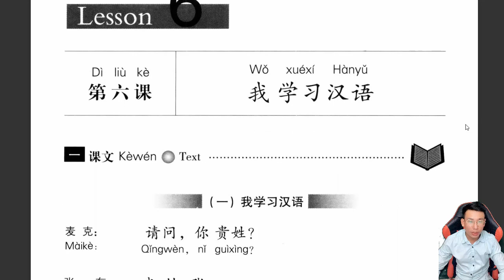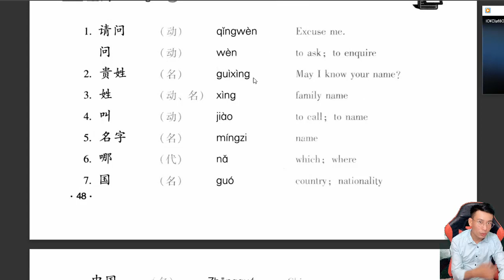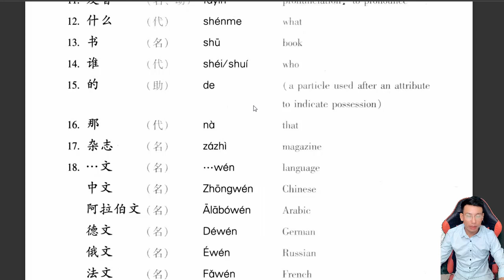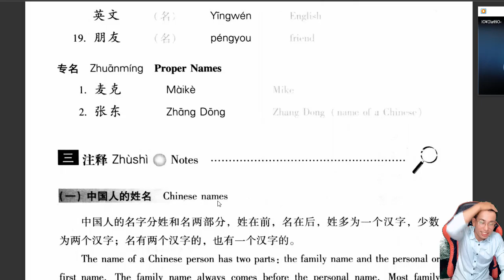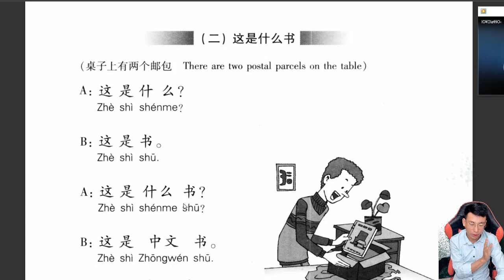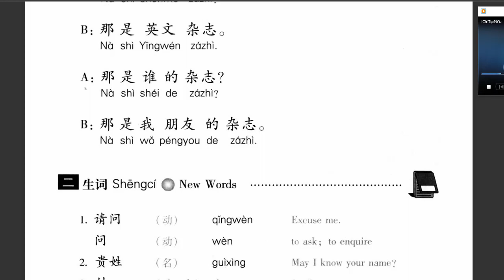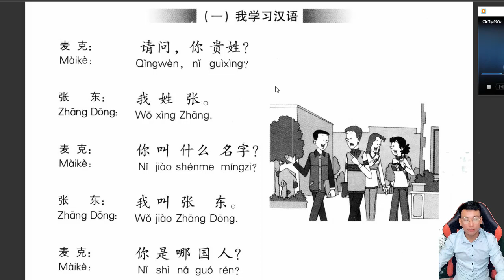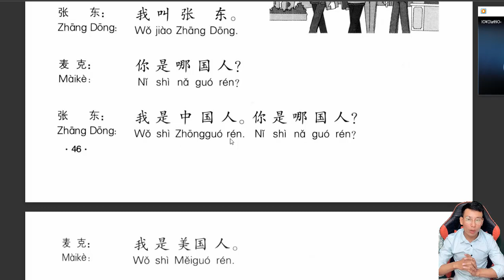Học Tiếng Trung | Số 16 | Lesson 6 | GIÁO TRÌNH HÁN NGỮ | Ngữ Pháp, Dịch, Đọc Bài Khóa, Từ Mới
hoc tieng trung, lesson 6, giao trinh han ngu, bai 6, mark pi, le van loc.mp4

01:14 Nghe Bài Khóa Tiếng Trung Khó Không
03:03 Học Từ Mới Tiếng Trung Bài 6
12:30 Ngữ pháp và Dịch Bài Khóa Tiếng Trung Khó Không
16:44 Ngữ Pháp, và Dịch Bài Khóa Tiếng Trung Đây là Sách Gì
22:44 Luyện Nghe và Đọc Theo Bài Khóa
25:10 Những Lưu Ý Khi Học Tiếng Trung Online Miễn Phí

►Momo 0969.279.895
or
►Chủ Tài Khoản: Lê Văn Lộc
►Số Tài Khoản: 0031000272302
►Swift Code: BFTV VNVX